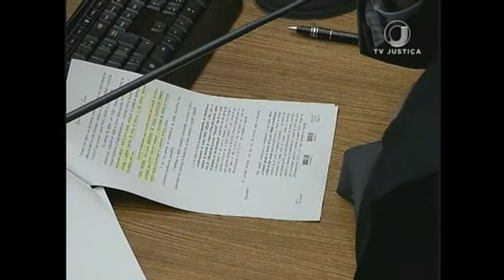Jornal da Justiça 1ª edição - Quebra de Sigilo (14/10/16)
O Superior Tribunal de Justiça aceitou o pedido feito por uma mulher e autorizou a quebra de sigilo bancário de uma pessoa jurídica que tem o ex-marido como um dos sócios.